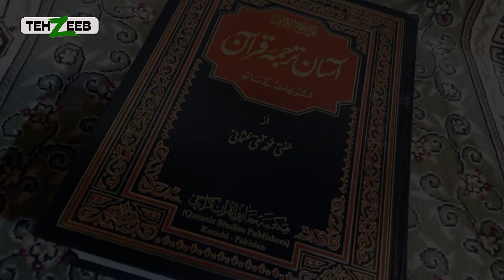Asaan Tarjuma e Quran Surah 4 An-Nisa Ayat 35 - 36 Maulana Sajjad | Tehzeeb TV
Surah 4 An-Nisa Ayat 35 - 36
وَ اِنْ خِفْتُمْ شِقَاقَ بَیْنِهِمَا فَابْعَثُوْا حَكَمًا مِّنْ اَهْلِهٖ وَ حَكَمًا مِّنْ اَهْلِهَاۚ-اِنْ یُّرِیْدَاۤ اِصْلَاحًا یُّوَفِّقِ اللّٰهُ بَیْنَهُمَاؕ-اِنَّ اللّٰهَ كَانَ عَلِیْمًا خَبِیْرًا(۳۵) وَ اعْبُدُوا اللّٰهَ وَ لَا تُشْرِكُوْا بِهٖ شَیْــٴًـا وَّ بِالْوَالِدَیْنِ اِحْسَانًا وَّ بِذِی الْقُرْبٰى وَ الْیَتٰمٰى وَ الْمَسٰكِیْنِ وَ الْجَارِ ذِی الْقُرْبٰى وَ الْجَارِ الْجُنُبِ وَ الصَّاحِبِ بِالْجَنْۢبِ وَ ابْنِ السَّبِیْلِۙ-وَ مَا مَلَكَتْ اَیْمَانُكُمْؕ-اِنَّ اللّٰهَ لَا یُحِبُّ مَنْ كَانَ مُخْتَالًا فَخُوْرَاۙﰳ (۳۶)

If you anticipate a split between them, appoint a mediator from his family and another from hers. If they desire reconciliation, Allah will restore harmony between them. Surely Allah is All-Knowing, All-Aware.4:35
Worship Allah ˹alone˺ and associate none with Him. And be kind to parents, relatives, orphans, the poor, near and distant neighbours, close friends, ˹needy˺ travellers, and those ˹bondspeople˺ in your possession. Surely Allah does not like whoever is arrogant, boastful—4:36